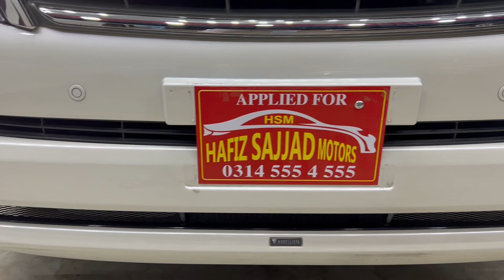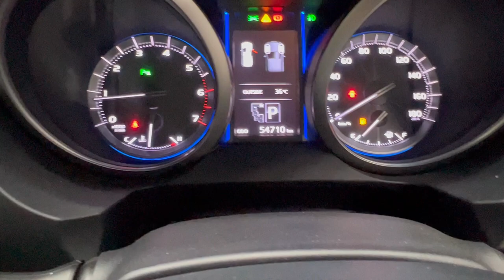Toyota Prado TX 2.7 Petrol 2016 | Hafiz Sajjad Motors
Toyota Prado TX 2.7 Petrol is up for sale at Hafiz Sajjad Motors.

Toyota Prado TX 2.7 Petrol
7 Seats Sunroof Modellista Kit
Model 2016 Fresh Import 2021
4.5 Grade Verifiable Auction

Today I'm doing a body condition Review of Toyota Prado TX 2.7 Petrol 2016
which is available At Hafiz Sajjad Motors located at maulana Shaukat Ali Road Faisal town Lahore.

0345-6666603